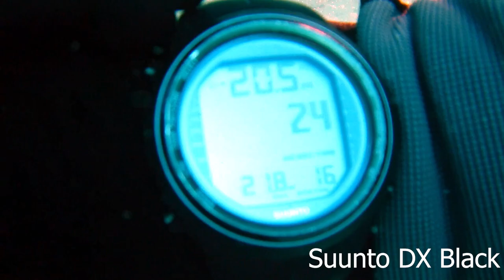Amazfit T-Rex Pro Diving Tested to 20M+ depth, Saltwater Diving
Amazfit T-Rex Pro Diving Test 20M+
First time to dive with my Amazfit T-Rex Pro  it is rated for 100M depth, since  I didn't fine any review on it under water I wanted to post this. depth reading from Suunto DX Black.